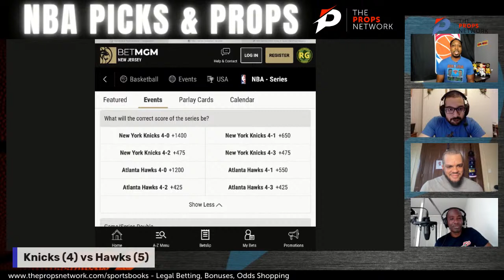Knicks vs Hawks Series Predictions on NBA Picks and Props - Live Betting Show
It's playoff time in New York City so you know the NBA Picks and Props crew couldn't discuss the matchups without mentioning the New York Knicks. The crew discusses the Knicks chances with home-court advantage, hosting the Atlanta Hawks and Dexter makes a bold prediction.

Featured on NBA Picks​​​ and Props
Dexter Henry @DHenryTV
Jarod Hector @jshector
Jamal Murphy @Blacketologist
Bryan Fonseca @BryanFonsecaNY

Check out the Backpack Broadcasting youtube channel for more great content from this crew!